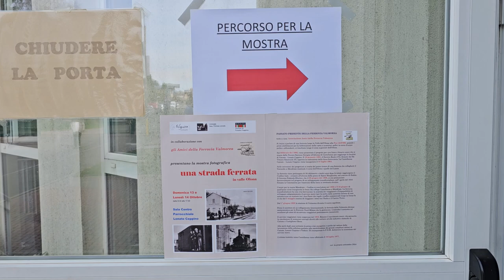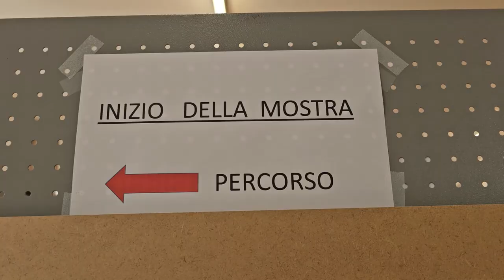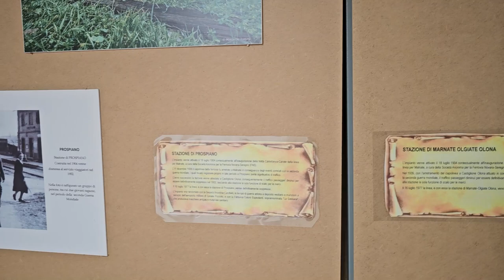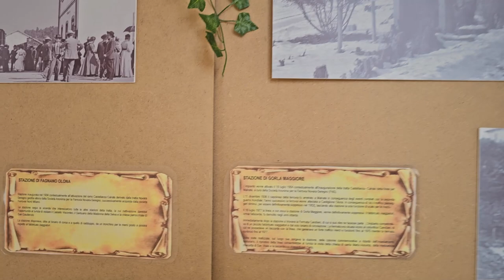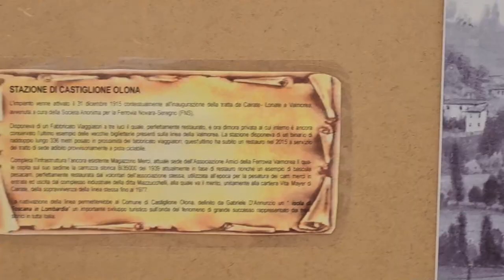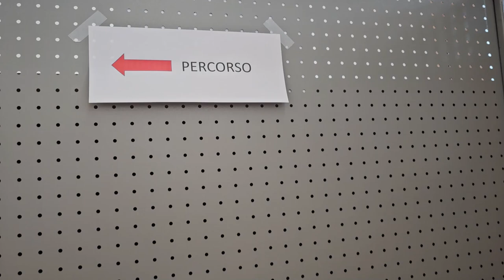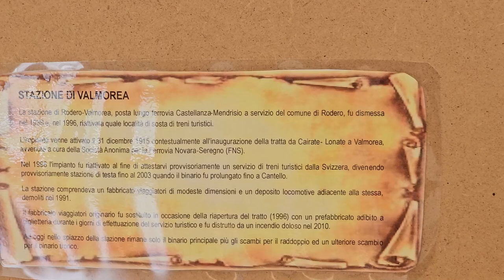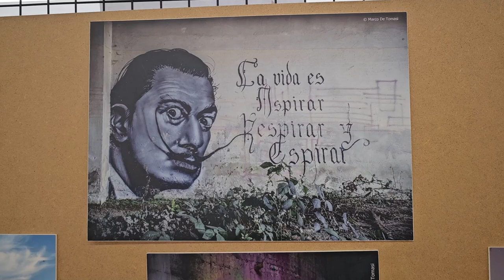2024 10 13 ore 14 31 16 Lonate Ceppino 8 (mostra fotografica "Una strada ferrata in Valle Olona")